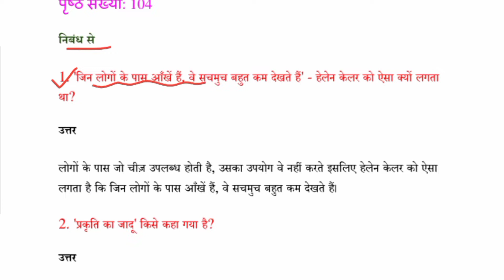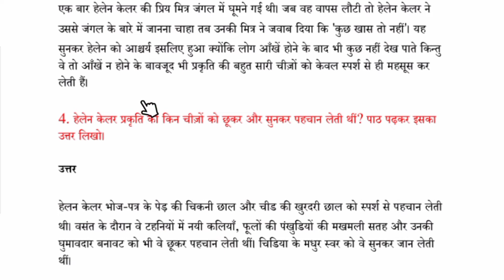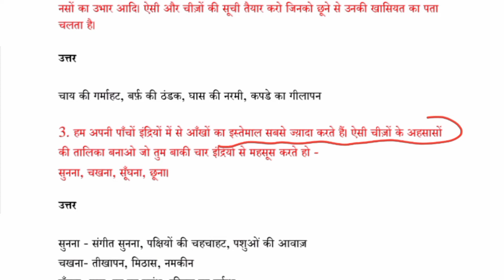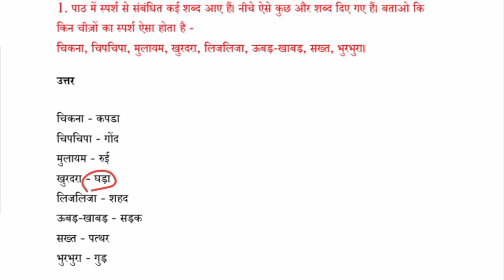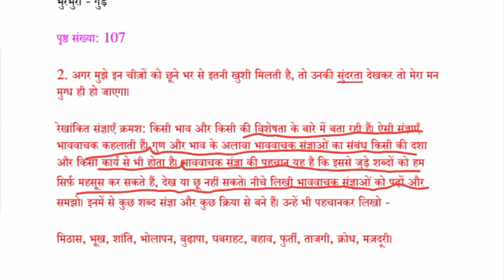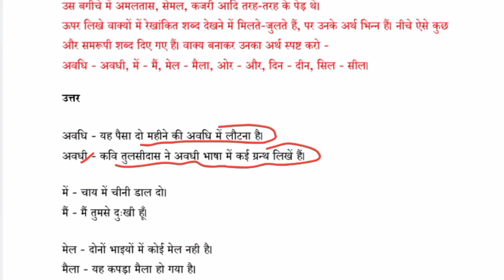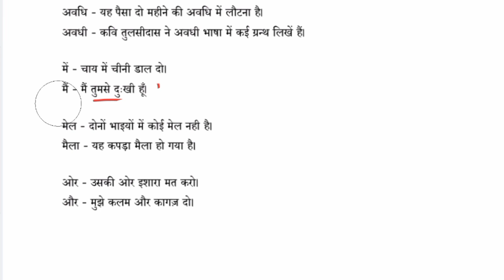class 6 hindi chapter 11 जो देखकर भी नहीं देखते question answer || jo dekhkar bhi nhi dekhte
class 6 hindi chapter 11 जो देखकर भी नहीं देखते question answers

This video is about "class 6 ncert hindi chapter 11"jo dekhkar bhi nhi dekhte" question answer It is an explanation video of chapter's back exercise that will help students to understand better in fun way.
Hope, this video will help students to understand the chapter "jo dekhkar bhi nhi dekhte"

यह वीडियो "कक्षा 6 एनसीईआरटी हिंदी अध्याय 11 प्रश्न उत्तर के बारे में है यह अध्याय के पीछे अभ्यास का एक स्पष्टीकरण वीडियो है जो छात्रों को मजेदार तरीके से बेहतर ढंग से समझने में मदद करेगा।
आशा है, यह वीडियो छात्रों को "जो देखकर भी नहीं देखते" अध्याय को समझने में मदद करेगा।
छात्र अपनी शंकाएं कमेंट सेक्शन में पूछ सकते हैं।